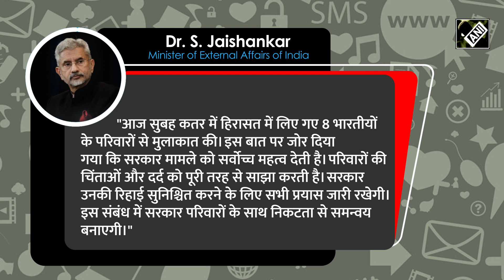EAM S Jaishankar ने Qatar में मौत की सजा पाए पूर्व Indian Navy अधिकारियों के परिवारों से मुलाकात की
बीते दिनों क़तर (Qatar) की जेल में बंद 8 पूर्व भारतीय नौसेना (Indian Navy) अधिकारियों को क़तर की अदालत द्वारा मौत की सजा सुनाई गयी. इस फैसले के बाद से भारत (India) में तरह-तरह की प्रतिक्रिया देखने को मिल रही है। इस मुद्दे पर पहले भारतीय विदेश मंत्रालय (Ministry of External Affairs) ने संज्ञान लेते हुए स्थिति साफ़ की. आज विदेश मंत्री डॉ. एस जयशंकर (EAM Dr. S Jaishankar) ने क़तर में मौत की सजा पाए पूर्व भारतीय नौसेना अधिकारियों के परिवारों से मुलाकात की. इस मुलाकात की जानकारी उन्होंने सोशल मीडिया प्लेटफार्म एक्स पर दी. इसी के साथ भारतीय नौसेना प्रमुख एडमिरल आर. हरी कुमार ने भी इस गंभीर विषय पर प्रतिक्रिया दी है.